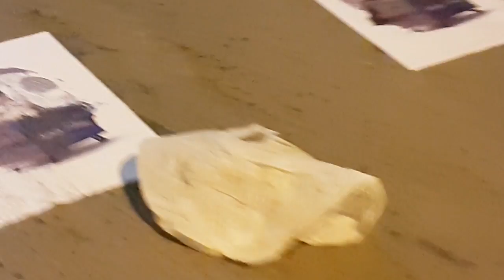بتزامن مع تهديد المشير الزنيم .. بلدة المصلى توضع صور الطاغي حمد على الأرض | 2016/4/21